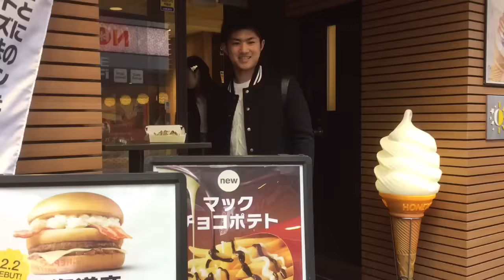2.4原宿パート2【NON STYLE Youtuber Kurumin Aroma】